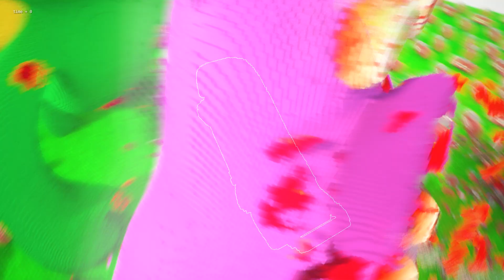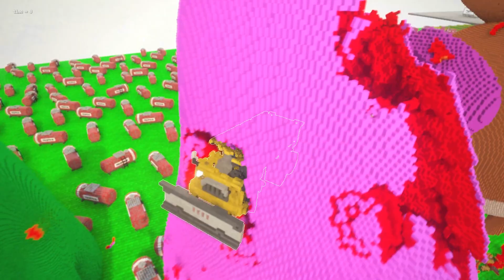CARS Jump Over Nibbler, CHEF PIGSTER, Sheriff Jeff, Jumbo Josh (Teardown Mods)